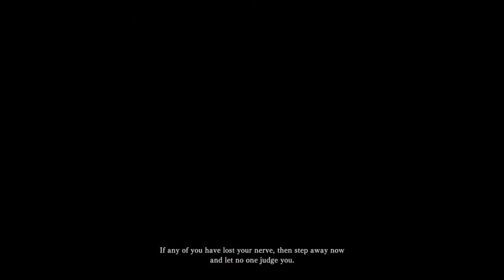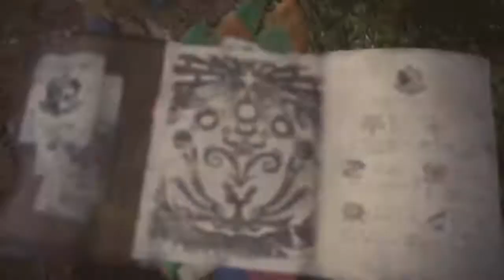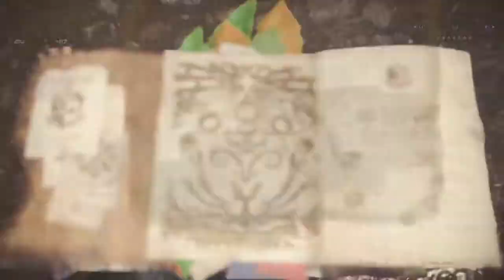Monster Hunter World Gameplay Walkthrough Part 1 "Offline Mode" No Commentary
Playstation 4

Gameplay Walkthrough Monster Hunter World part 1
Played by Antero Gamer